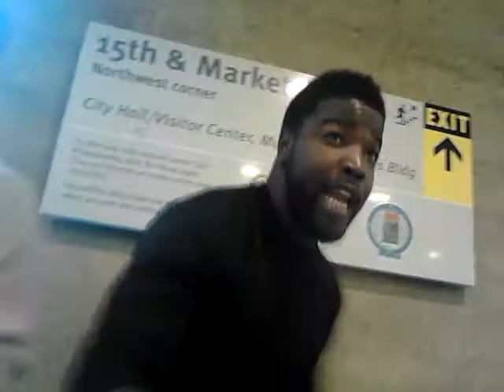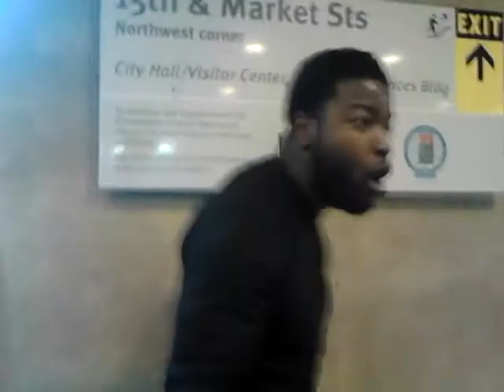REAL HIP HOP - DEZZY,LYRICAL GOD,JON RODRIGUEZ (CYPHER) DOWNTOWN PHILLY "spittin &flowin"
REAL HIP HOP TALENT EXPOSED IN THE HEART OF PHILADELPHIA WITH HIP HOP ARTISTS DEZZY, LYRICAL GOD & HIP HOP R&B SINGER AND RAPPER JON RODRIGUEZ
FOLLOW @blackcarpet100 ON TWITTER